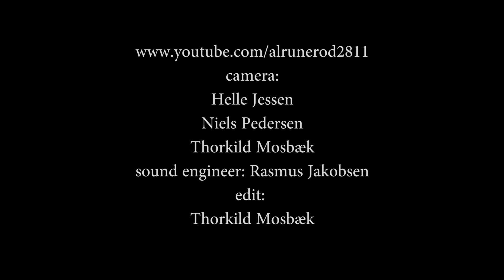Laura Mo - Flyvefjer (2013)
By Laura Mo: vocal, banjo & bass drum - Kasper Westeraa:guitar - Mr. Heinz: bass - An amateur footage shot at Waar Party, Waar Hovedgaard in Farstrup / Nibe, Denmark - 13 July 2013